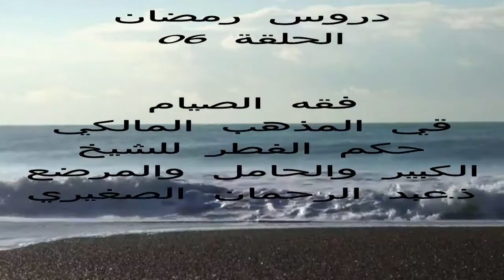حكم الفطر للشيخ الكبير والحامل المرضغ // ذ .عبد الرحمن الصغيري